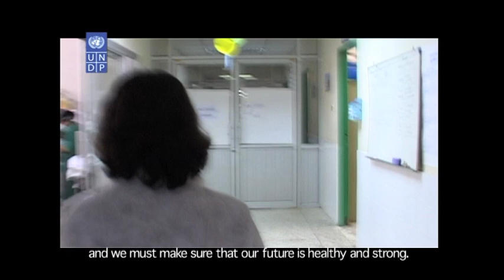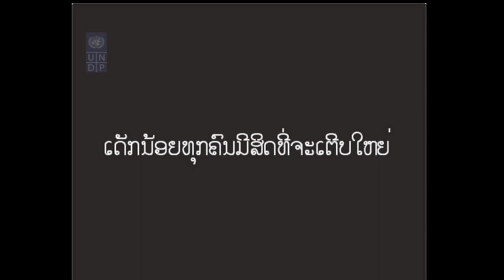MDGs in Lao PDR: Child health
Improving child mortality and maternal mortality rates in Lao PDR is a priority. 40 percent of children under 5-years old are malnourished or stunted and there are 405 maternal deaths per 100,000 live births, one of the highest rates in the region.

To reduce the high rates of malnutrition in the country the UN supported the government in developing the National Nutrition Policy Strategy and Plan of Action. This focuses on the most vulnerable communities and promotes sustainable food-based interventions and the promotion of proper young child feeding practices. This is a particular concern as it's not uncommon for mothers in Lao PDR to substitute breastfeeding for sticky rice at a very young age. Promoting exclusive breast-feeding is an essential component of improving child health.

Please read more about UNDP's work on MDGs in Lao PDR